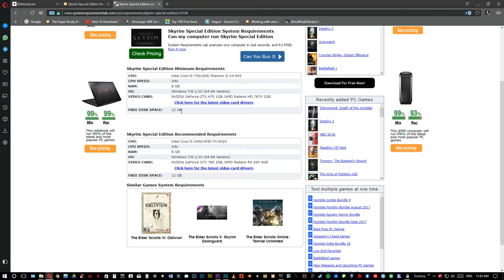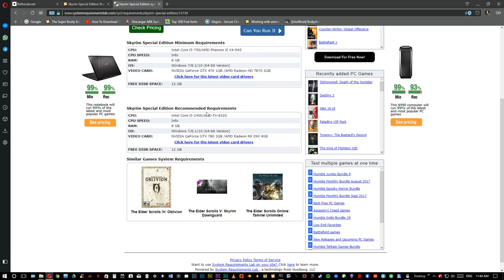Skyrim | Skyrim SE Free to Try 2017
Skyrim SE Gratis por este fin de semana en Steam.

Publicado: Viernes 8 de Septiembre de 2017

Juego: The Elder Scroll V